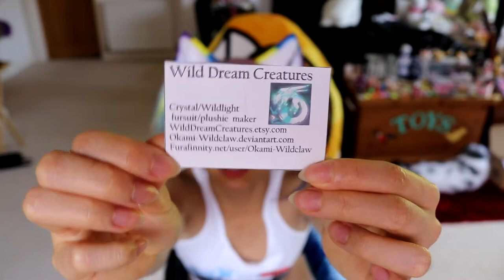Andie Unboxes: WildDreamCreatures Chibi Wings!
I can't wait to wear these at a con!

Thanks to:

Amber Kingston
Carla Ivon Chavez